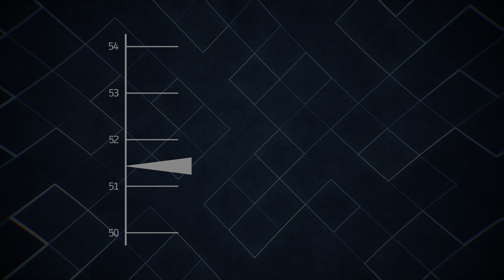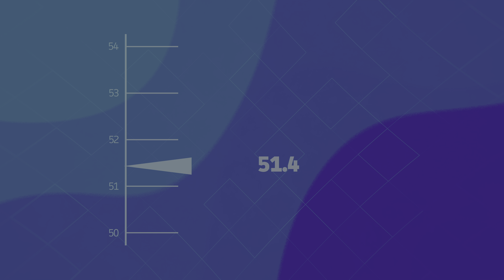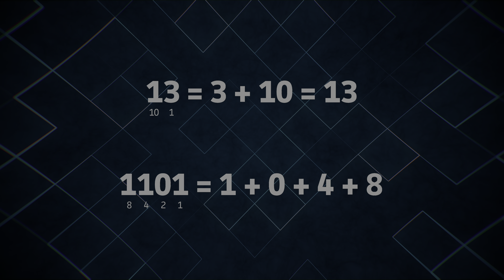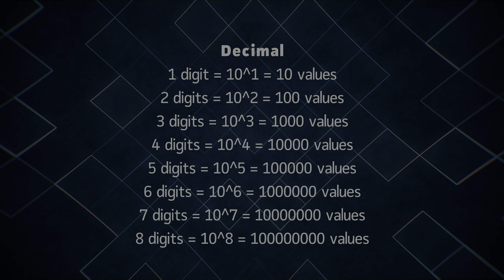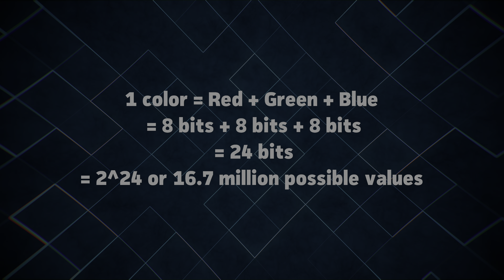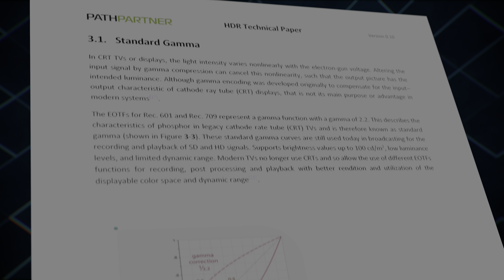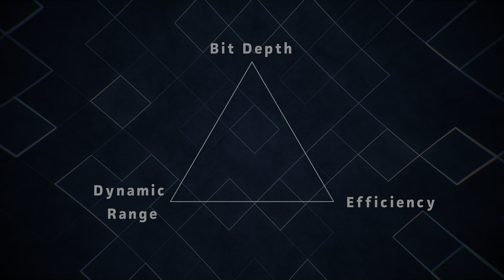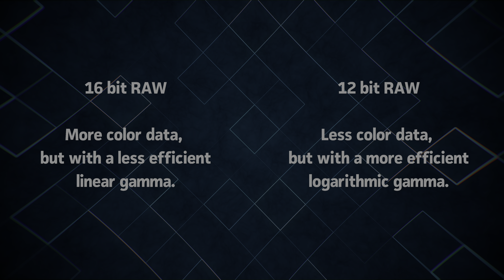Bit Depth: Where Filmmaking Meets Computer Science - Video Tech Explained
== Navigation ==
00:00 Opening
00:42 How Computers Store Numbers
04:27 The Precision Problem
06:05 Binary Counting
08:20 The Trouble with 8 bit
11:51 Gamma Curves
13:17 Which Bit Depth Should You Use?
15:47 Closing & Credits